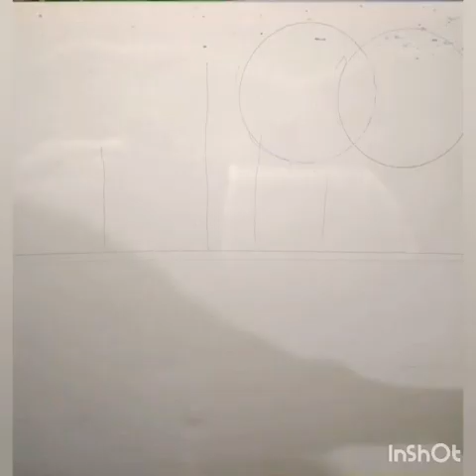Land scapping with Acrylic paint (17×22)"